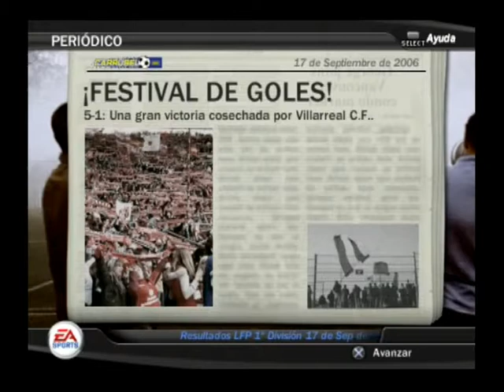FIFA 07 - Modo Carrera #2 Ps2 Gameplay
Mallorca vs Villareal
Fifa 07 Modo Carrera Villareal C.F  Playstation 2
Liga BBVA
JDIAZ 94 TV

Leo Messi Ronaldinho Cristiano Ronaldo Real Betis Tottenham Kuyt
David Villa Xavi Iniesta Puyol Victor Valdes Iker Casillas Perea Etoo
Beckham Leo Franco Luccin Sergio Ramos Pato Fernando Torres
Neymar Mbappe Bojan Cristian Tello David De Gea Mallorca Sevilla
Fc Barcelona Real Madrid Atletico De Madrid Chelsea Liverpool Malaga
Joaquin Odonkor Bent Pennant Theo Walcot Xabi Alonso Aduriz Pique
Thiago Motta Diego Milito Arbeloa Gerrard Keane Kun Aguero Diego Forlan Ajax Bayer De Munich Dormunt Sabadell Girona Ponferradina
Simao Sabrosa Quaresma Petrov Maniche Mesut Ozil Guti Riquelme
Maradona Pele Valencia Jordi Alba Daniel Alves Hulk Pauleta Oliver Khan
Jan Oblak Diego Lopez Tamudo Luis Garcia Luis Fabiano Kezman Arda
Turan Jurado Asenjo David Luiz Terry Cech Inter de Milan Olympiakos
Corominas Ansu Fati Robben Robinho Jackson Martinez  Modric Ibagaza
Futre Camacho Ter Stegen Rakitic Jesus Navas Kongdobia Dominguez
Pernia Antonio Lopez Griezmann Dos Santos Marcos Senna Nihat Rossi
Franco Nunes Contra Albin David Guiza Fernando Llorente Toquero Munain Santos Kerlon Marcos Llorente Morata Marcos Asensio Psg
Balenciaga Pedro Leon Michel Salgado ps2 retro Playstation 2 play hd
Pro Evolution Soccer 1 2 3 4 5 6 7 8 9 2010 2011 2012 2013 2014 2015
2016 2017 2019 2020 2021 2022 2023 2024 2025 Fifa Soccer HD 4K
Racing De Santander  Valladolid Hercules Cordoba Elche Manchester
CIty Manchester United Rooney Balloteli Dzeko David Silva Pinto Nasri
Nani Parejo Koke Saul Oliver Torres Joao Felix Wildfred Colsa Recreativo
Sinama Pongolle Rosu Camuñas Arango Callejon Jese Rodriguez Enzo
Banega Dida Butelle Remy Abbiati Jorquera Keylor Navas Carlos Eduardo
Lulinha Ronaldo Nazario Football Generation Modo Manager Gameplay
Modo Carrera Partido Amistoso Fifa Español liga santander liga bbva
stoke city benzema gareth bale coutinho brasil argentina alemania renne
Miguel Santi Cañizares Toldo Julio Cesar Cambiasso Camoranesi Ben Yart Youtube Gamer Aranzubia De Marcos Zambrota Deco Ezquerro
Alfredo Di Stefano Johan Cruyff Zinedine Zidane Michel Platini Eusebio
Franco Baresi Roberto Baggio Zico Paco Gento Marco Van Basten
Van Der Vaart  Raymond Kopa George Best Luis Suarez  Roberto Carlos
Pavon Thierry Henry Frank Ribery Guardiola Cholo Simeone Daniel Pasarella Osasuna Eibar Villareal Real Murcia Carlos Bacca HDMI
Hristo Stoichkov Pele Jairzinho Carlos Alberto Torres Paco Bullo Sergio Busquets Jose Mourinho Ancelloti Faubert Nico Higuain Drente Balboa
Dani Aquino Fernando Morientes Manolo Lama Maldini Futbol Directo
Gameplay Español Youtube Ps2 Los Mejores Juegos de Playstation 2
Jose Gimenez Savic Renan Lodi Mario Hermoso  Kieran Trippier Sime Vrsaljko  Thomas Lemar Yannick Carrasco Ángel Correa  Samuel Umtiti Riqui Puig Frenkie de Jong Sergio Agüero Antoine Griezmann Carles Aleñá
Marc Cucurella Vitolo Salva Sevilla Jose Antonio Reyes Jarque Puerta  Luca Zidane Sergio Herrera Víctor Camarasa Sergio Canales  Andrés Guardado  Roberto Torres Iñigo Pérez  Javi Martínez Nabil Fekir Yassin
 Fekir Thibaut Courtois Andriy Lunin Jesús Vallejo Daniel Carvajal Eder
Militão  David Alaba Raphael Varane  Nacho Marcelo Álvaro Odriozola
Asier Illarramendi  Nacho Monreal Ferland Mendy Martin Ødegaard Dani
Ceballos  Toni Kroos  Casemiro Federico Valverde  Lucas Vázquez Isco
Takefusa Kubo Eden Hazard  Luka Jovic Vinícius Júnior  Mariano Rodrygo
Mikel Oyarzabal Youssef En-Nesyri  Jaume Doménech Jasper Cillessen
Gabriel Paulista Mouctar Diakhaby  José Gayà  Alberto Moreno Cristiano Piccini  Gonçalo Guedes Carlos Soler Denis Cheryshev  Vicente Iborra
Manu Trigueros Maximiliano Gómez  Santi Mina Denis Suárez  Pedri